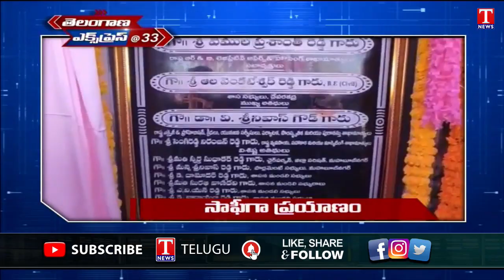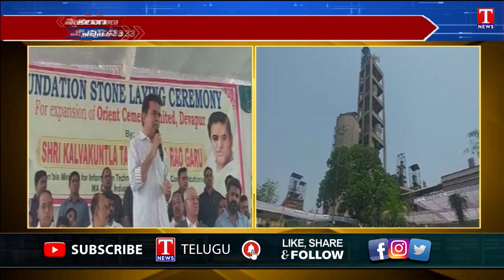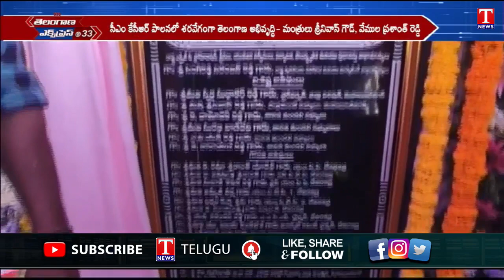Telangana Express: Minister KTR Ramagundam Tour | End Karnataka Election Campaign | T News